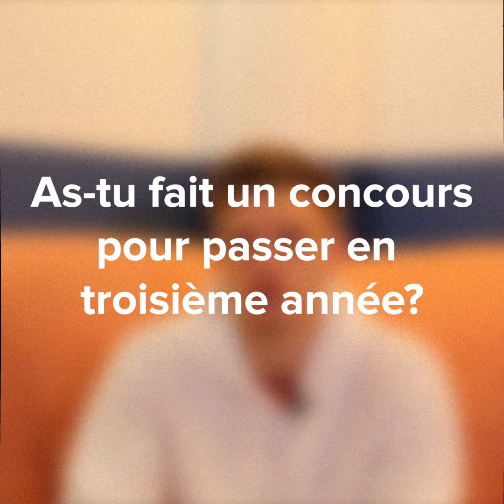Envie d'en savoir plus sur les études à l'EEIGM ? C'est maintenant !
Quelles sont les expériences à l'étranger ? Quelle vision sur la science des matériaux ? Les TP ? Quelles certifications de langues ? Des projets d'équipe ? Comment ça se passe pour intégrer la 3e année ? Quels partenariats ? Et du côté des associations étudiantes, de la vie au quotidien ?

Découvrez les témoignages de Julia, Adèle, Théo, Jules et Léo, étudiants en 2e, 3e et 4e année à l'EEIGM.

Vidéo réalisée par Paul Magron, Camille Perrin et Axel Skale, étudiants EEIGM de 3e année dans le cadre du projet de développement école « Vidéos », tutoré par le Pr. Yves Granjon.